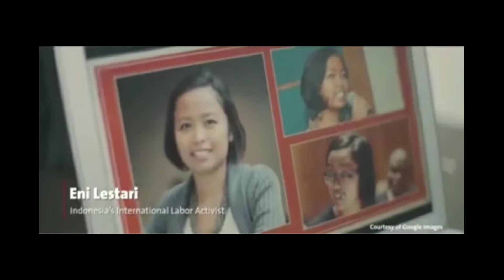ENI LESTARI ||TKW HONGKONG PENERIMA TAYTB AWARD || SUARA BMI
Eni Lestari, Buruh Migran Indonesia dan ketua International Migrants Alliance, terpilih sebagai sebagai salah satu tokoh paling me-NyalakanIndonesia versi Bank OCBC NISP dan menerima penghargaan TAYTB Award. Penghargaan ini diberikan dalam rangka menyambut ulang tahun Indonesia yang ke-74.

NyalakanIndonesia adalah sebuah gerakan untuk mengajak seluruh Indonesia untuk merdekakan pikiran dengan menghilangkan mentalitas kolonian dan kompleks inferioritas, agar bisa menyalakan nama Indonesia lebih jauh lagi. Bank OCBC NISP memotivasi generasi muda untuk selalu memiliki mindset Tidak Ada Yang Tidak Bisa (TAYTB).

Plakat NyalakanIndonesia yang diberikan kepada Eni Lestari terinspirasi dari Para Pahlawan di Indonesia sering kali digambarkan pada mata uang. Oleh karena itu, Bank OCBC NISP menggambarkan tokoh Nyala dalam bentuk mata uang yang buatan sendiri.